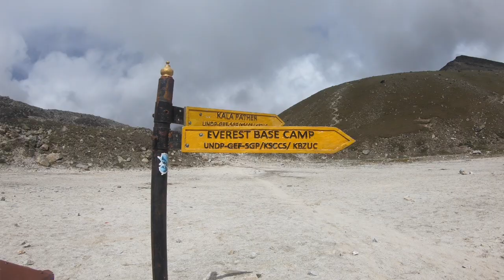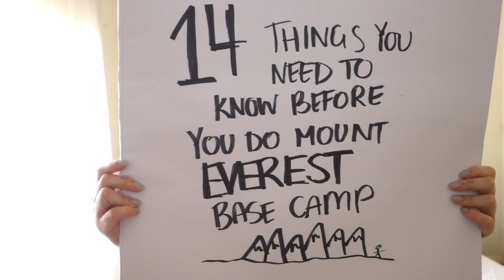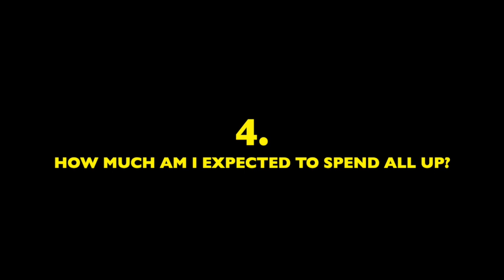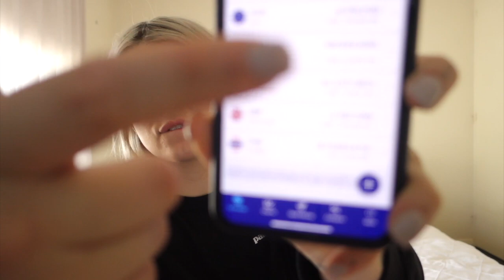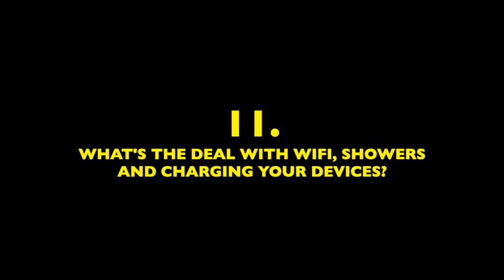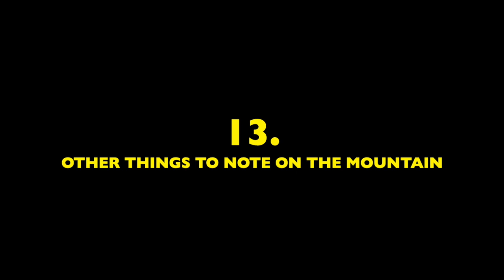what I wish I knew before doing mt everest base camp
Thinking about doing Mount Everest Base Camp? You should.
But before you do, here are 14 things I wish I'd known before I went.